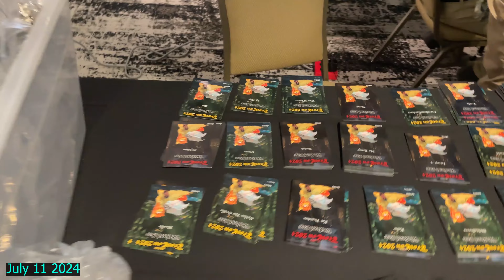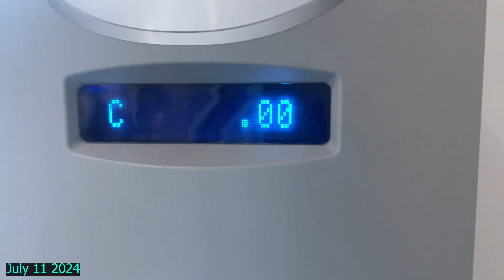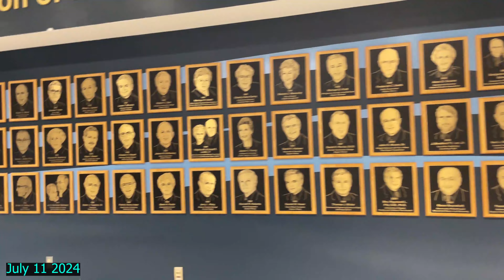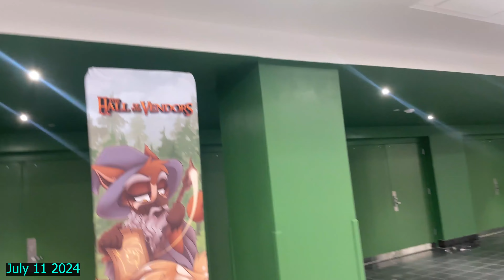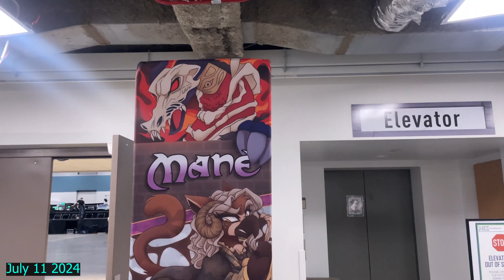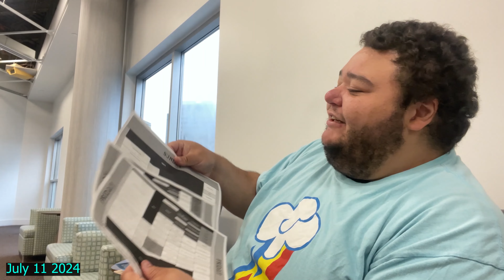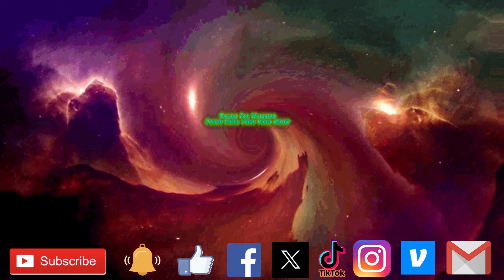TrotCon 2024 Pre Registration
Dubby Energy Drink:
Inform All Subscribers: DUBBY was formulated to give you focus and energy with no jitters or crash. There formula contains vitamins, amino acids & nootropics including the patented NeuroFactor.

DUBBY CONTAINS
NO CALORIES   NO SUGAR  NO MALTODEXTRIN NO FILLERS  NO ARTIFICIAL COLORS

To Submit Your Video Idea Please Fill Out A Request Form Thanks